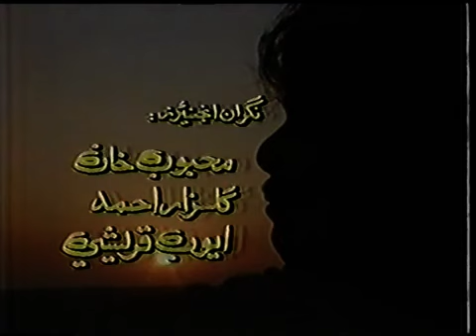Jiyano tho pawe| Tameer Hussain || Moor udana moor || PTV|| Sindhi Old Song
TameerHussain Singing in Jeyano tho Pawye from MOOR UDANA MOOR.

'Jeyanno Tho Pawye' is sung by Tameer  Hussain.

Drama: Moor Udana Moor
Song: Jeyano Tho Pawe
Singer: Tameer Hussain

For Watching💕